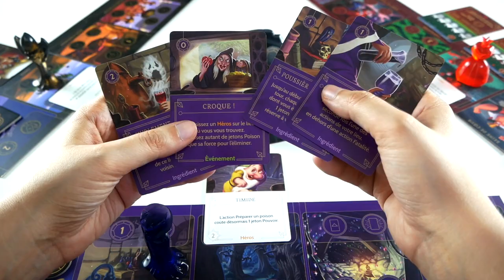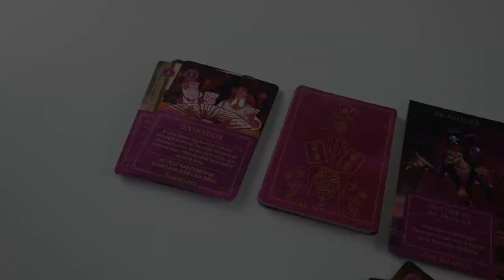Villainous : Mauvais jusqu'à l'Os - Présentation de l'extension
Villainous est un jeu asymétrique, dans lequel on incarne… des méchants de Disney ! Mauvais jusqu’à L’Os en est la première extension. Elle ajoute 3 nouveaux Méchants, avec chacun une mécanique particulière.

Informations sur le jeu :
●  40 minutes